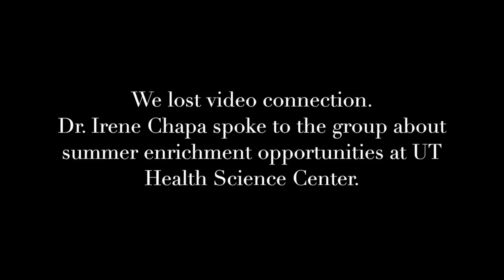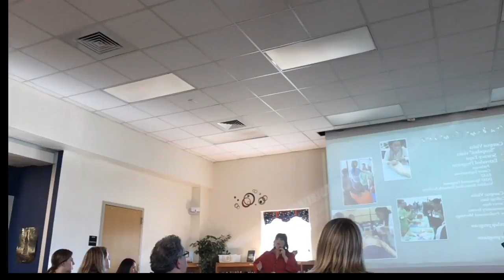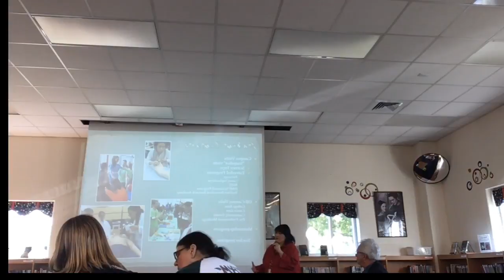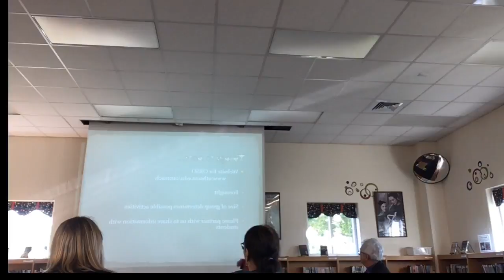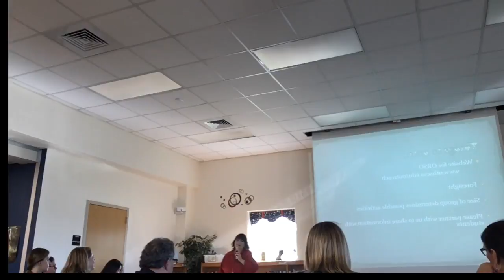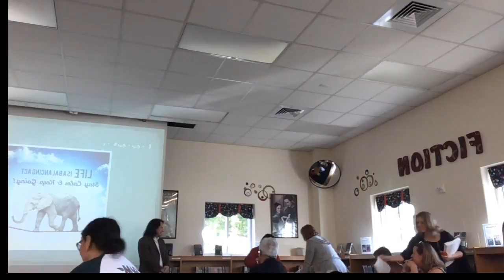041218 GTEAC Meeting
Enrichment Summer Opportunities: UTHSCSA & Magik Theatre
iGniTe grant winners
iGniTe Scholarship winner